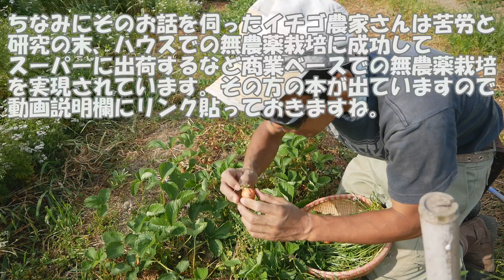無農薬無肥料のイチゴ収穫【自然農法の畑】2019年5月13日農業ユーチューバー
例年より10日くらい遅れたけどイチゴが出来はじめました！
ピースファームのイチゴは、無農薬無肥料なだけでなく、ビニールマルチなどの農業資材も一切使用していない、言ってみれば半野生のようなイチゴたちです。勝手に増えていくし笑
とはいえ、完全に放っておくと草に埋もれて枯れてしまうのである程度の手入れや管理は必要。虫食いも多いけど、コスパ的にはかなり良いんじゃないかしらと思うております。なにより美味い！

動画内で説明したイチゴの無農薬栽培を実現された農家さんの書籍です↓
【希望のイチゴ】
※このリンクはAmazonアソシエイトリンクを使用しています。

ブログも時々書いてます！
《かーびーの田舎暮らし》